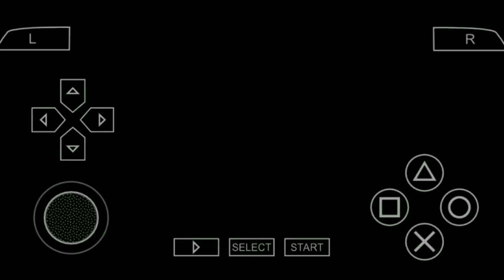Cara Bermain Game Scooby-Doo! Who's Watching Who? PPSSPP Android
- Offline